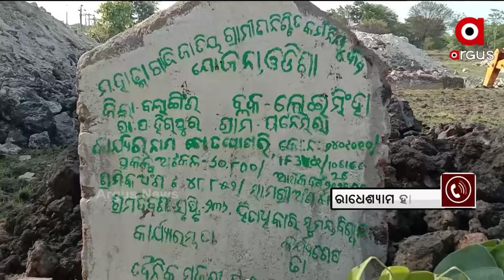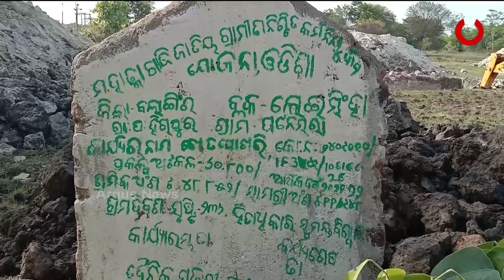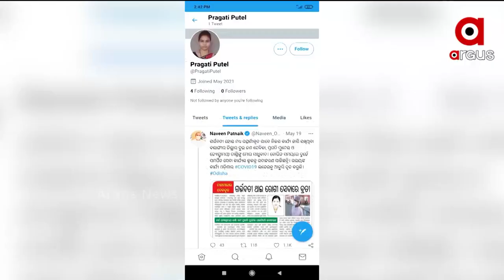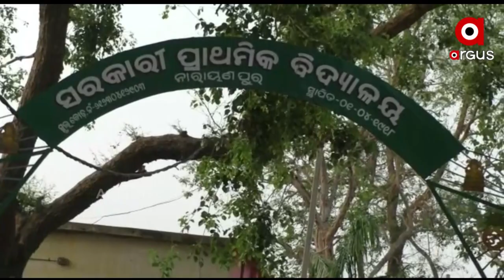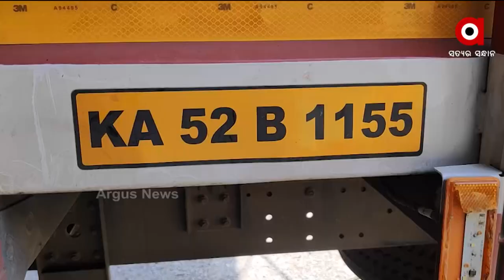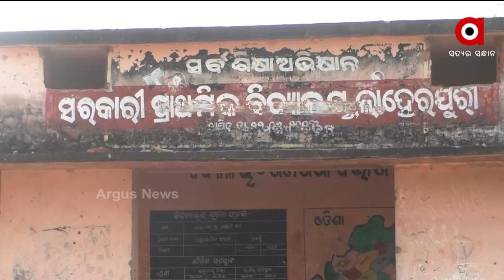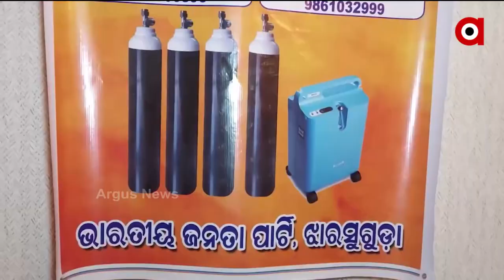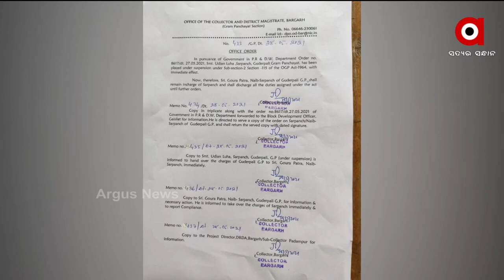NUAKHAI EXPRESS (ନୂଆଖାଇ ଏକ୍ସପ୍ରେସ୍) | News in Sambalpuri | Argus News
+ ବେଆଇନ ବ୍ଲାଷ୍ଟିଂନେ ଥରୁଛେ ମହାନଦୀ
+ କାଣ ନେଇ କରୁଛେ କରୋନା
+ ମଲା ପୋ କେ ବଂଚାବାର ଆଶା
+ ସେବା ଭାବନ୍ ଥିଲେ ସବୁ ହେସି
+ ରାଏଜନେ କମୁଛେ କେଁ କରୋନା ମହାମାରୀ
+ ଭିନ୍ ଭିନ୍ ଜିଲାନେ କାଲବୈଶାଖୀ ଆର୍ ବର୍ଷା ସମ୍ଭାବନା